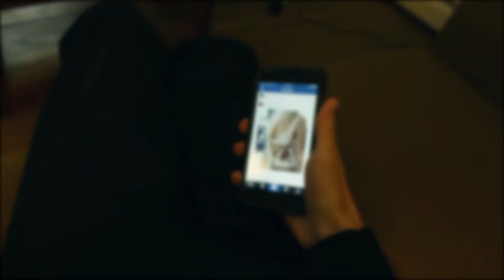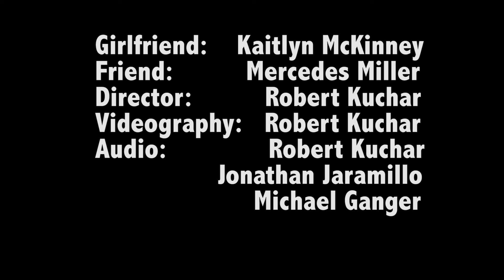No One Should Insult You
By: Robert Kuchar
Category: Artistic Showcase